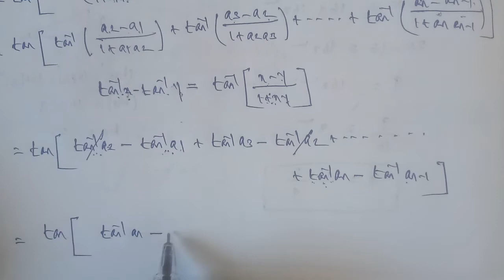TN 12 maths chapter 4 inverse trigonometric functions example 4.23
example 4.23